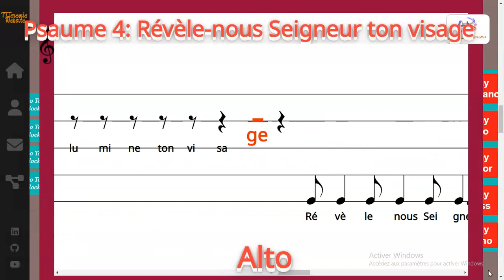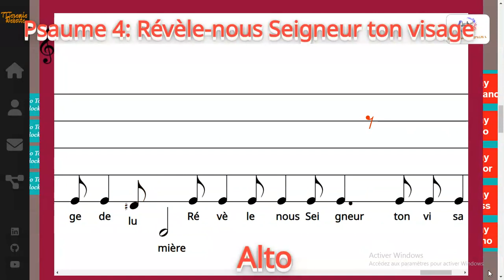Psaume 4: Révèle-nous Seigneur ton visage de lumière - JFM - Alto